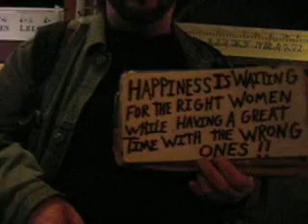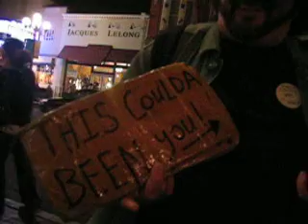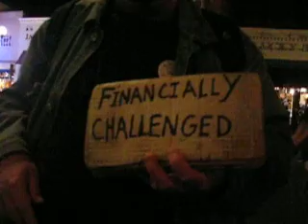bumS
SIRE GADGET GENIUS!